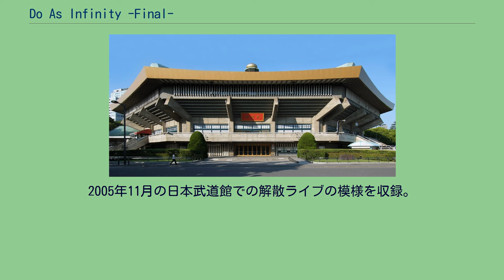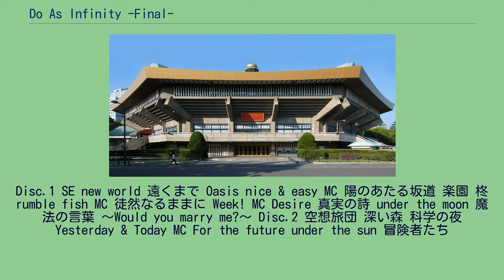Do As Infinity -Final-